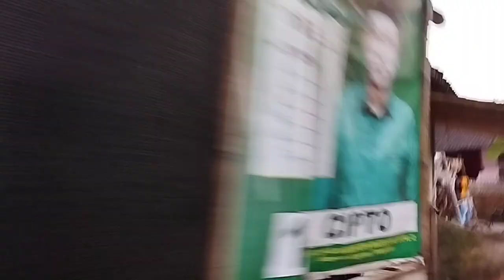Jelang Sunrise di Kampung